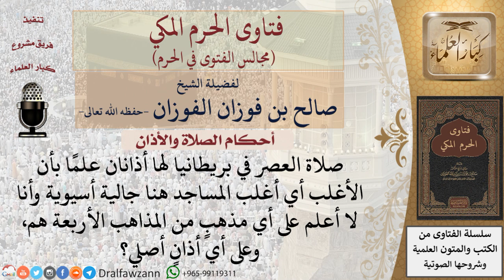كيف يصلي المقيم بالخارج إذا لم يسمع الأذان أو كان هناك أذانان لنفس الصلاة؟ للشيخ صالح الفوزان